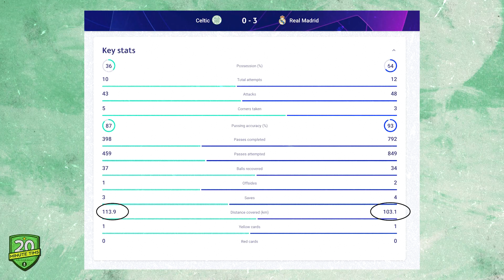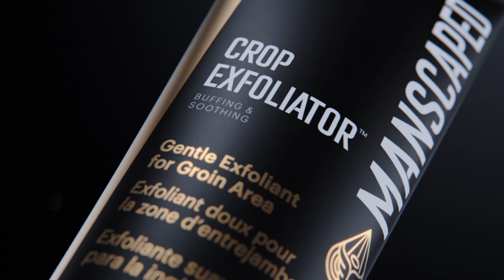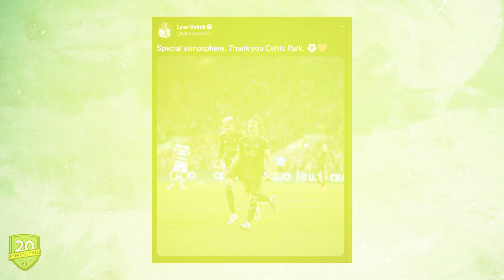Celtic kick off the Champions League with defeat to Real Madrid | 20MT Video Podcast #314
🔥 Real Madrid come to town & Football is cancelled

🇪🇸 Celtic kick off the Champions League with a defeat

💪 How we can take a lot from the performance